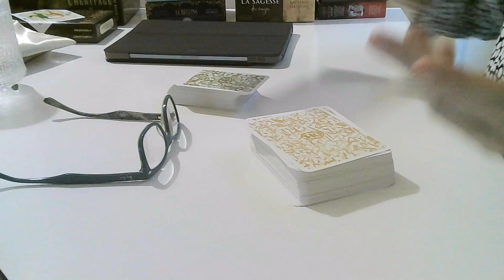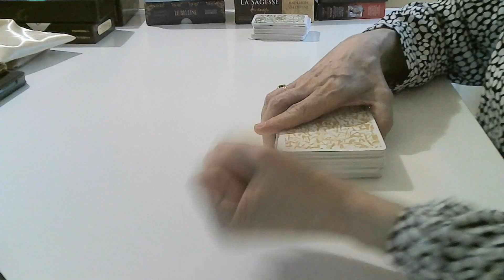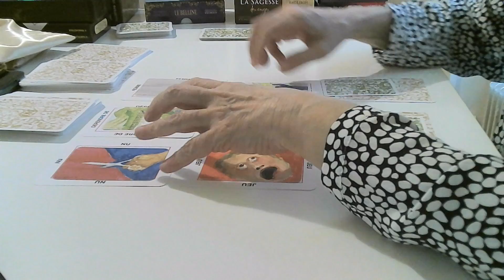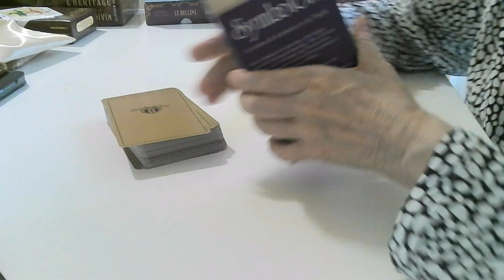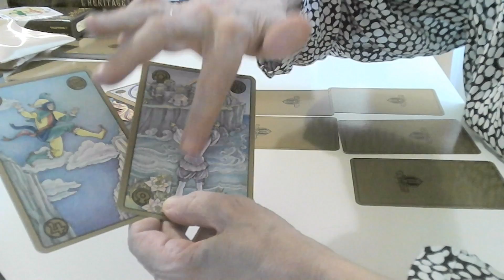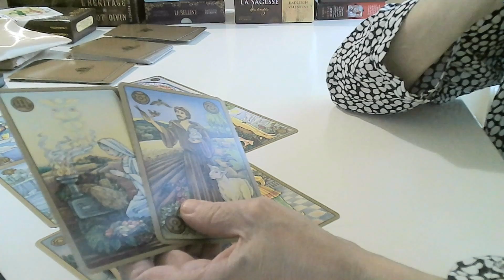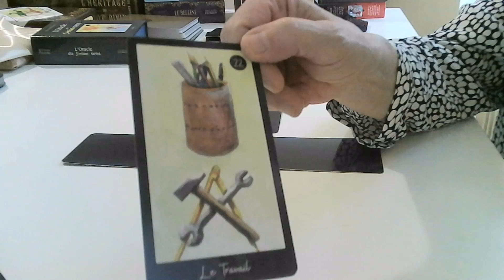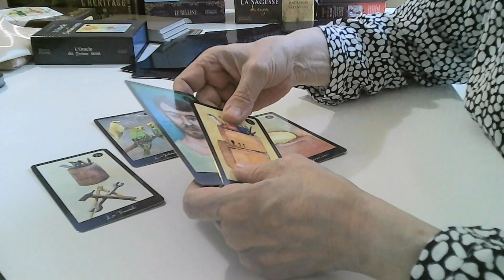Voyance 🥰 Liz Truss, Première Ministre Anglaise. 😇💝🌺